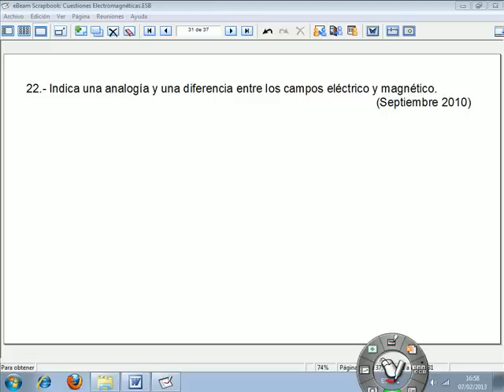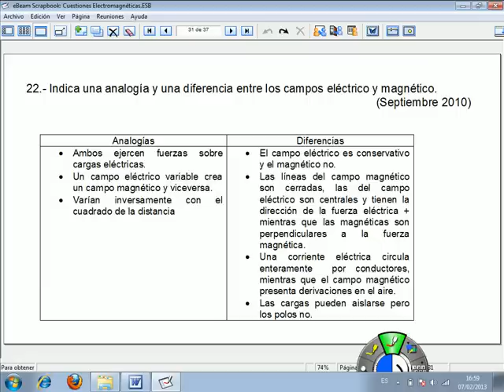Cuestión Electromagnética 22